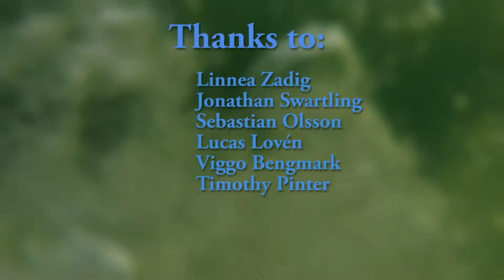GoPro - Bathtime!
This summer I have swum pretty much with my friends and just having an amazing time!

Song: Create - OVERWERK

Locations:

Åsljunga lake, Sweden
Grötvik port, Sweden
Örkelljunga quarry, Sweden
Quarry close to Kumla/Örebro, Sweden

100% GoPro Hero 3+ Black Edition